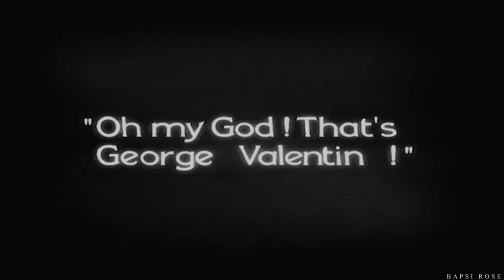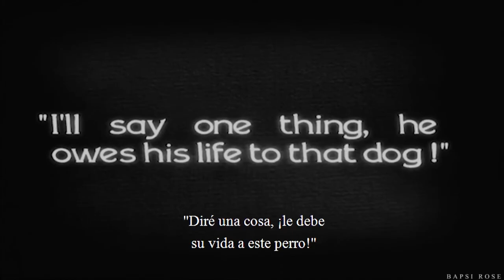10.- Motorama - Compass (Subtítulos)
©The copyright in this sound recording is owned by Talitres Ltd. under exclusive license to Believe Music.

Peppy 💙

Artista: Motorama
Álbum: Alps
Fecha: 2010